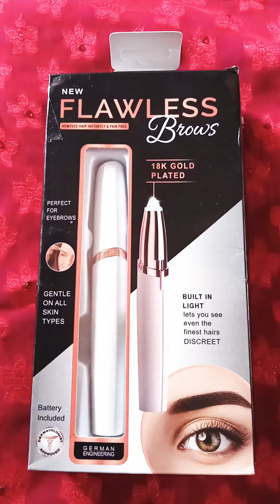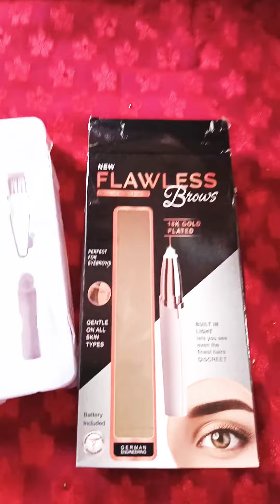flawless brows..... review...,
apne haatonse# khud eyebrows# kijiye -isko lekar#-. 😊👌👍